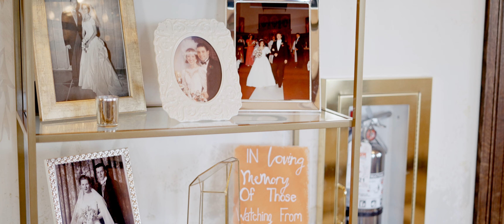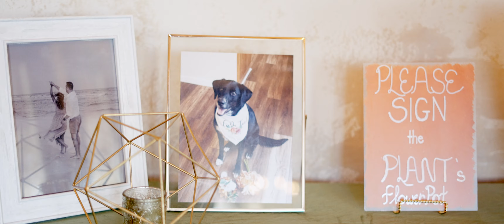I will fall in love with you for the rest of my life. John + Emily - The Willows at Ashcombe Mansion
Pennsylvania Wedding Film
Videography

MB01OGK9MS3QDDU